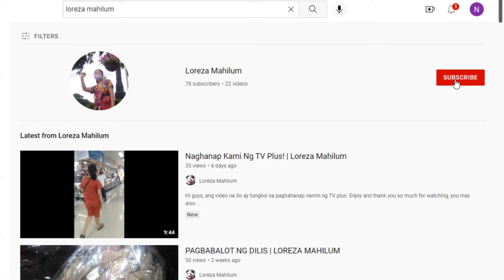PAGBABALOT NG LABAHITA | LOREZA MAHILUM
Hi guys, this video is all about packing Labahita, which is one of our business, selling dried fish.